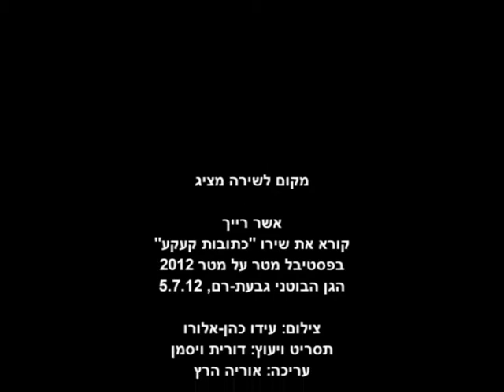אשר רייך - "כתובות קעקע" - מטר על מטר 5.7.12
מקום לשירה מציג

אשר רייך
קורא את שירו "כתובות קעקע"
בפסטיבל מטר על מטר 2012
הגן הבוטני גבעת-רם, 5.7.12

צילום: עידו כהן-אלורו
תסריט ויעוץ: דורית ויסמן
עריכה: אוריה הרץ

ועדה אמנותית של הפסטיבל:
שי דותן
דורית ויסמן
אריאל זינדר
גלעד מאירי
ליאור שטרנברג
נועה שקרג'י